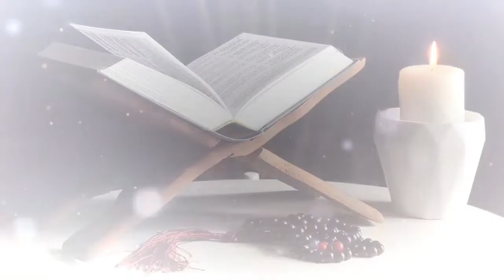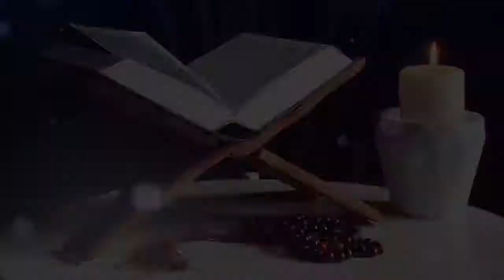Pearls Of Qur'an lec-3 || by Nausheen Imran